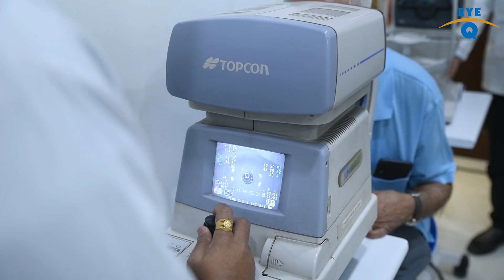Common Misconceptions About LASIK | EyeQ Busting LASIK Myths and Doubts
क्या आप LASIK सर्जरी करवाने के बारे में सोच रहे हैं , लेकिन इसके बारे में फैली अफवाहों और मिथ्य से
कन्फ्यूज्ड हैं? इस वीडियो में हम LASIK के बारे में सबसे आम अफवाहों और मिथ्य पर चर्चा करेंगे ।

इस वीडियो में हम कवर करेंगे:

0.22 - LASIK कैसे काम करता है ?
0.31 - LASIK सर्जरी के बाद क्या नुक्सान हो सकता है ?
0.58 - LASIK के बाद ठीक होने में कितना समय लगता है ?
1.25 - LASIK सर्जरी से पहले की तैयारी क्या होती है ?
1:57 - LASIK सर्जरी में कितना समय लगता है

यह वीडियो आपको सही और गलत में अंतर समझने में मदद करेगी, ताकि आप अपनी आँखों की सेहत के बारे में सही निर्णय ले सकें। यदी, आप LASIK की, इसके फायदे और नुकसान, या ऑपरेशन के बाद की देखभाल के बारे में जानना चाहते है, तो यह वीडियो जरूर देखें |

वीडियो देखने के लिए धन्यवाद, और अगली बार फिर मिलेंगे!

आज ही Eye-Q Eye Hospitals के डॉक्टरों  के साथ परामर्श के लिए बुकिंग करें- 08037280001

Are you considering LASIK eye surgery but feeling confused by the myths and misconceptions surrounding the procedure?
In this informative video, "Common Misconceptions About LASIK | EyeQ Busting LASIK Myths and Doubts" we discuss the most common doubts and misconceptions about LASIK.
Discover the truth behind the myths that may be holding you back from achieving clearer vision!
We will cover topics such as:
0.22 - How does LASIK work?
0.31 - What are side effects of LASIK surgery?
0.58 - How long does it take to recover after LASIK?
1.25 - What are the preparations before LASIK surgery?
1:57 - How long does LASIK surgery take ?

Our expert insights will help you separate fact from fiction, empowering you to make a well-informed decision about your eye health. Whether you're curious about the LASIK process, its advantages & disadvantages or post-operative care, this video has you covered!
If you find this video helpful, please consider liking and sharing it with friends and family who may also have questions about LASIK.
Tune in now and let's bust those LASIK myths together!
For Appointments or Queries: 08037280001